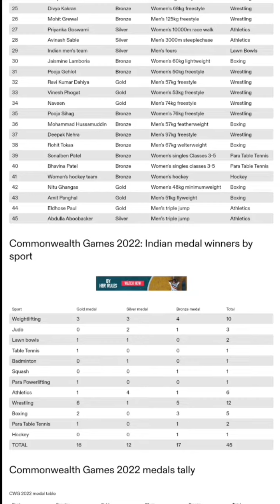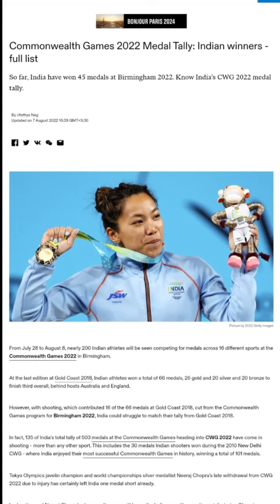cwg2022 | COMMON WEALTH GAMES MEDAL TALLY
Indian players gold medal in common wealth gamesCommon wealth games medal tally